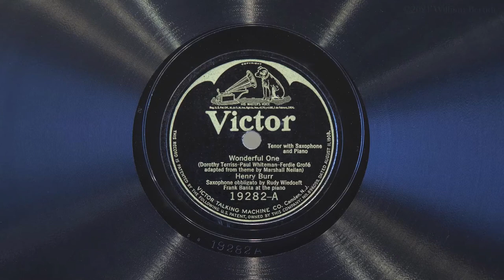Wonderful One • Henry Burr, Rudy Wiedoeft, and Frank Banta (EMG Mark Xb Oversize Gramophone)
Tenor Henry Burr, saxophonist Rudy Wiedoeft, and pianist Frank Banta perform "Wonderful One" on Victor batwing record 19282-A, played on an EMG Mark Xb Oversize gramophone with a Meltrope III soundbox and a Burmese Colour Needle. Acoustically recorded February 20, 1924 in New York City.